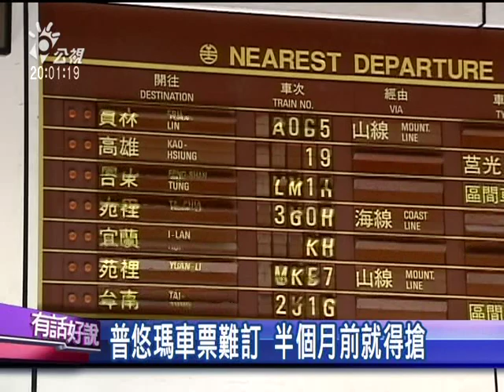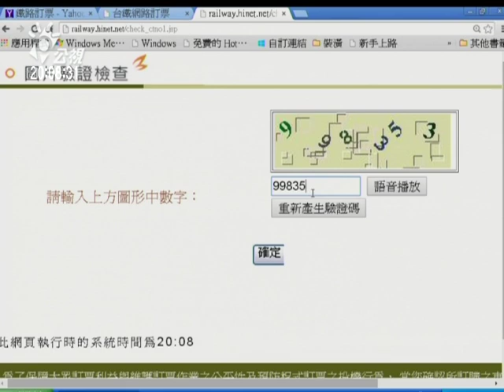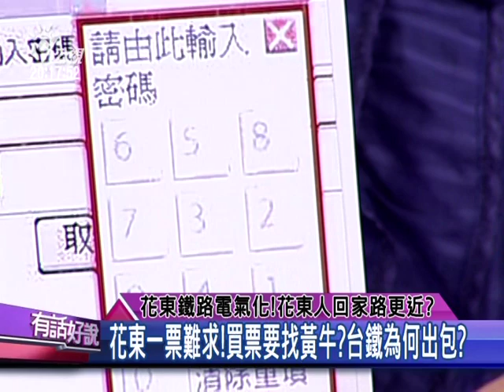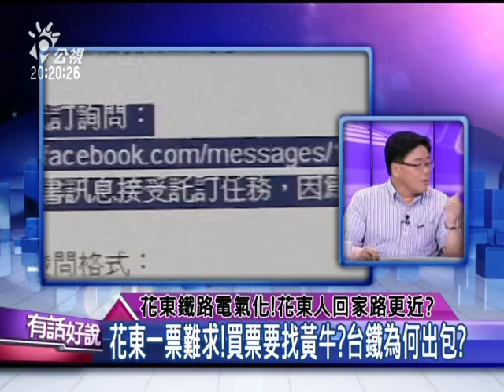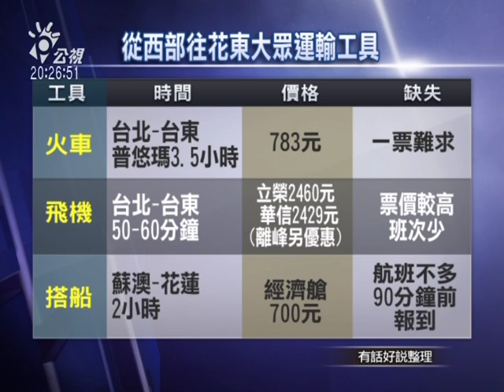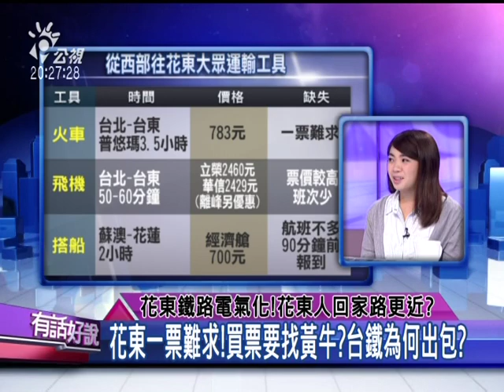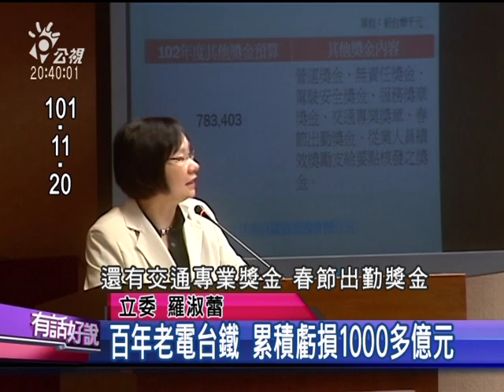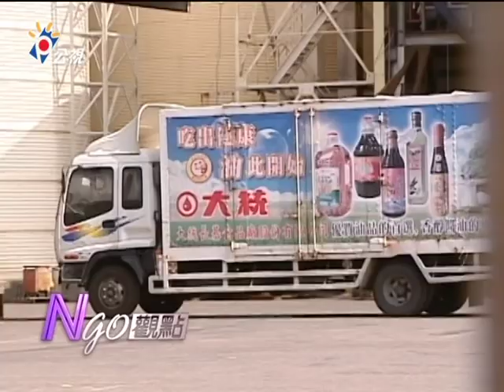20140716有話好說：花東鐵路電氣化!花東人回家路更近?